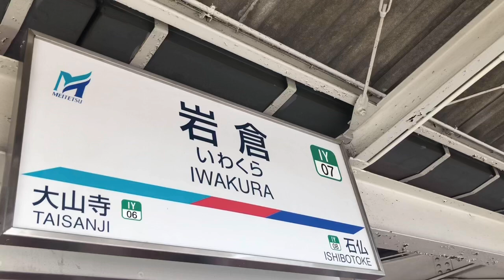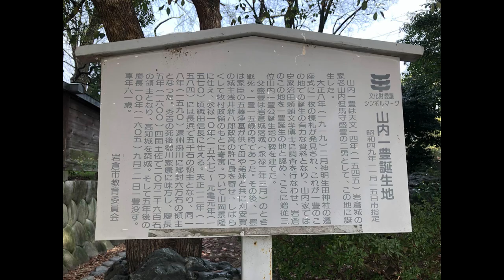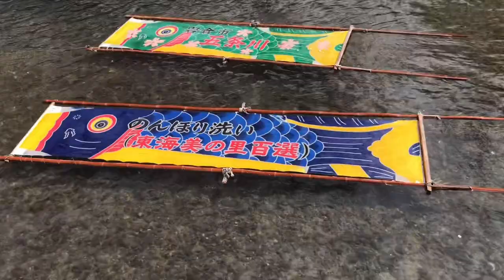恒例 桜見物 名鉄 岩倉駅から五条川 いってみた 2024年4月5日 例年より10日遅れて満開 その2 桜の観光地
開花情報　例年より10日遅れて満開